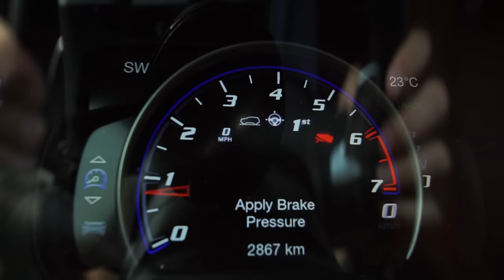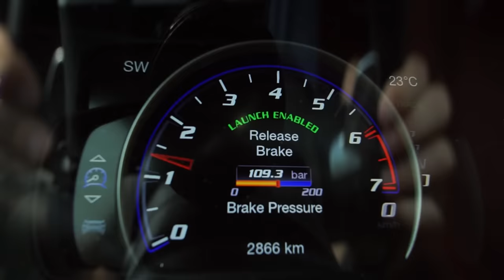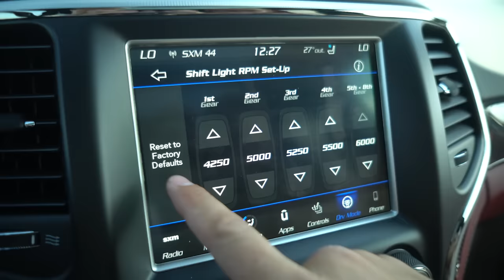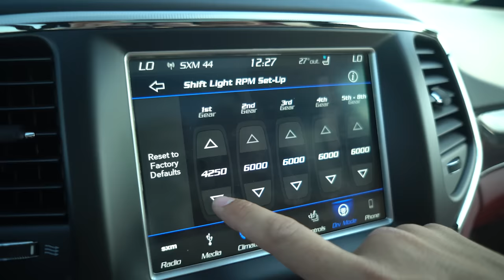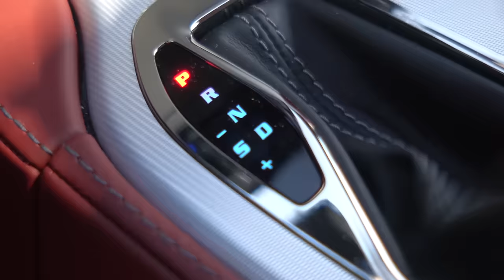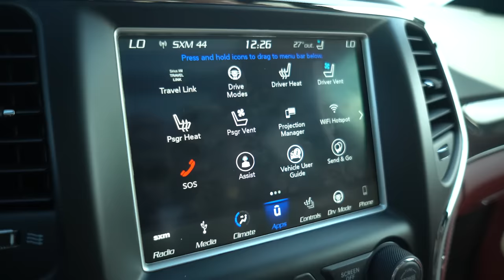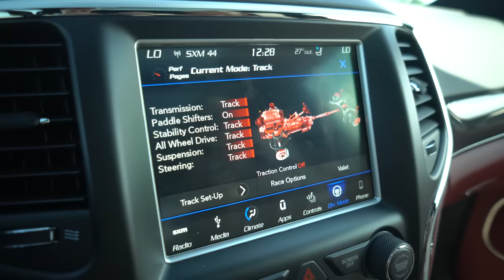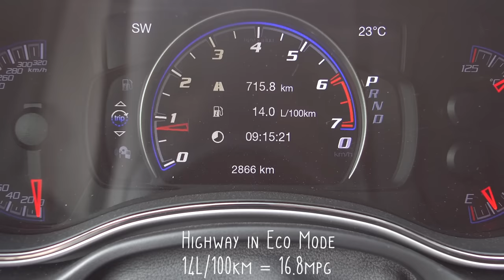2018 Jeep Trackhawk Review - The SUV That's Quicker Than a Supercar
2018 Jeep Grand Cherokee Trackhawk Review. Interested in the GLC63S, BMW X3M Competition, BMW X5M, Alfa Romeo Stelvio Quadrifoglio, Jaguar F Pace SVR, Range Rover Sport SVR? Watch this video.

Use this TrueCar link if you're shopping for a used Jeep Trackhawk in the USA